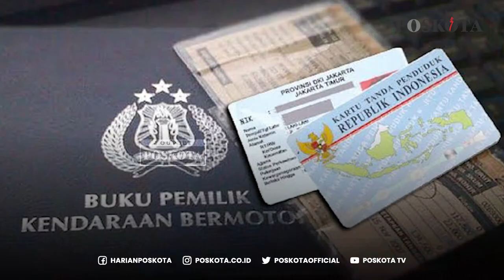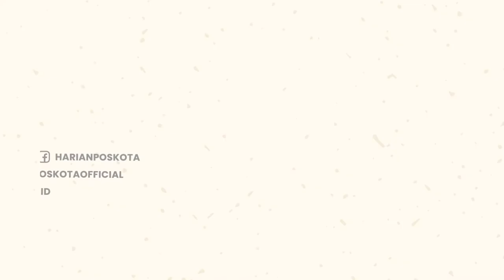Wow! Polri Bakal Bikin BPKB Elektronik Berteknologi Chip Terkoneksi Layanan Bank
Korlantas Polri saat ini tengah mengembangkan Bukti Kepemilikan Kendaraan Bermotor (BPKB) Elektronik.

Dirregident Korlantas Polri Brigjen Pol Yusri Yunus menyampaikan di rapat Anev pelayanan BPKB bersama Polda.

Yusri menjelaskan, BPKB elektronik baru yang dikembangkan ini nantinya akan lebih simpel dan mudah serta terintegrasi dengan single data Korlantas Polri.

“BPKB baru kita akan upayakan untuk tahun ini, memang kita gunakan ada teknologi chip di situ untuk bisa tahu, di dalamnya ada history kendaraan & semua. BPKB nanti akan memudahkan masyarakat, misal, BPKB mutasi kendaraan tak lagi selamanya 1-2 bulan, cukup 1 hari sudah bisa cepat dengan harga PNBP,” kata Yusri.

Nantinya, BPKB elektronik itu akan terintegrasi dengan layanan stakeholder seperti finance, bank, hingga penggadaian.

Inovasi ini diharapkan dapat hilangkan modus kecurangan yang dilakukan oleh sejumlah pemilik kendaraan.

-YPN-